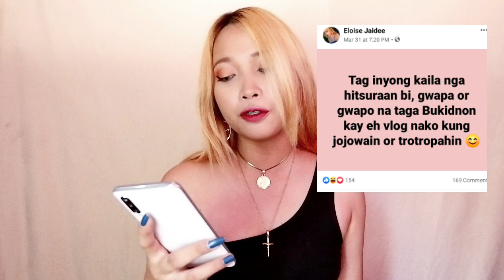JOJOWAIN O TOTROPAHIN | Gwapa ug Gwapo sa Bukidnon Edition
pasensya guys sa mga naulahi pag mention sa comments kay wala mo na apil kay nahuman nakog film sa vlog tapos naa tuod kui isa ka pang last clip nga nwala na delete accidental
unta chadahan mo ani, hatag mog idea sa sunod h vlog nako :)